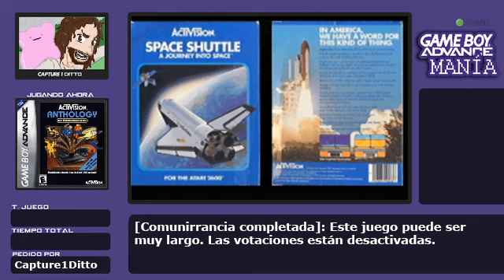GBA Mania Express - Activision Anthology (21)